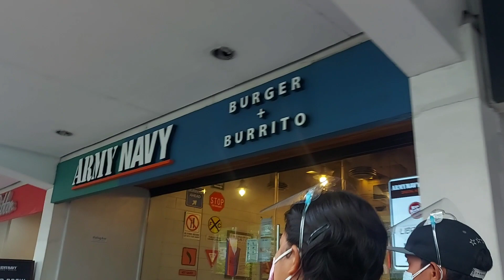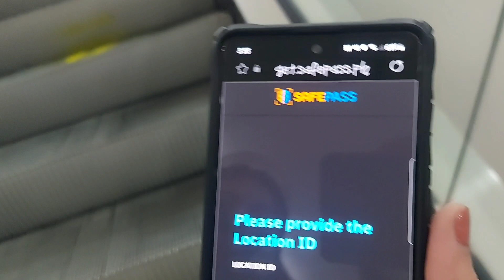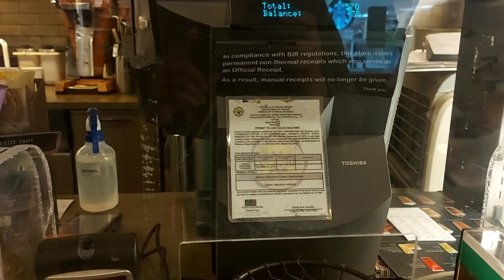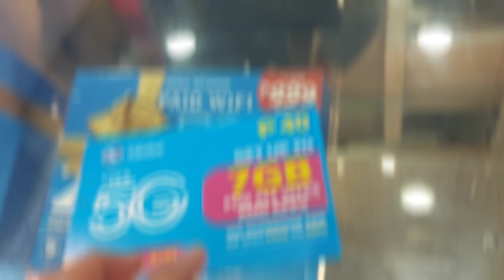SM CUBAO/GATEWAY gala with my sister